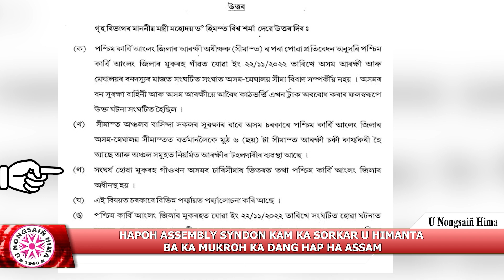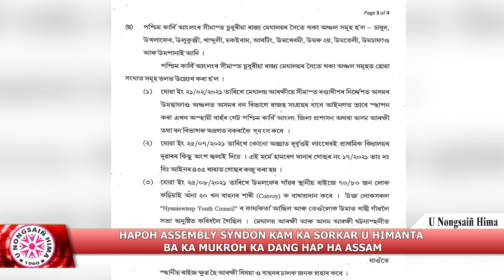HAPOH ASSEMBLY SYNDON KAM KA SORKAR U HIMANTA BA KA MUKROH KA DANG HAP HA ASSAM